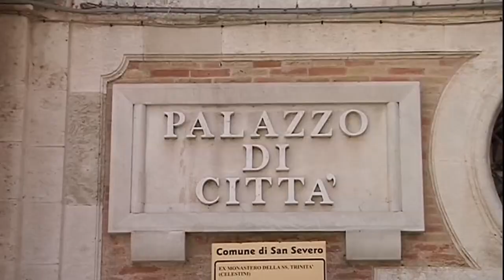serv censimento popolazione e abitazioni a San Severo